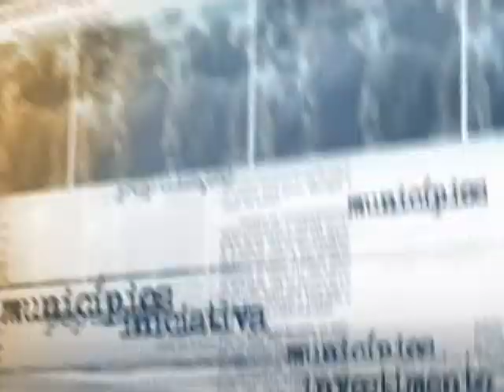Dilma Rousseff comenta encontro com presidente do Uruguai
NOTÍCIAS DA FONTE – 07.11.14: A presidenta Dilma Rousseff recebeu, nesta sexta-feira (7), a visita do presidente do Uruguai, José Mujica. No encontro, os líderes trataram de assuntos bilaterais, como a integração produtiva e energética entre os países. Em entrevista, a presidenta comenta o que foi discutido na ocasião.